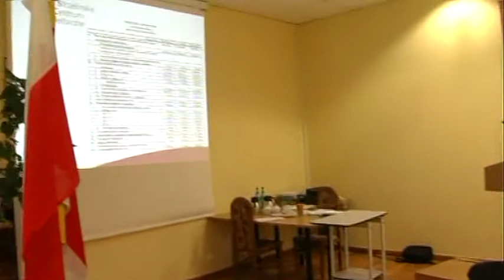Będą zmiany w SCM?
W czwartek 29 sierpnia odbyła się XLI sesja Rady Powiatu Strzelińskiego. Pierwsze powakacyjne obrady rozpoczęły się od rozpatrzenia przez Wysoką Radę skargi Dyrektora Zespołu Szkół Ponadgimnazjalnych nr 2 w Ludowie Polskim na działalność Zarządu Powiatu w Strzelinie. Radni głosowali już raz nad skargą dyrektora Warcholińskiego 27 czerwca tego roku, jednak Nadzór Wojewody Dolnośląskiego uchylił uchwałę uznającą skargę za bezzasadną. Uchylił dlatego, że w głosowaniu brali udział Radni będący jednocześnie członkami Zarządu. Głosowanie nad projektem uchwały finalnie przeprowadzono bez udziału członków Zarządu co nie przyniosło zmian, ponieważ skarga została uznana za bezzasadną przy 7 głosach za i 6 przeciwko. Następnie rozpatrywano skargę Wojewody Dolnośląskiego na uchwałę z dnia 21 marca 2013 w sprawie utworzenia Centrum Kształcenia Zawodowego i Ustawicznego w Strzelinie. Nadzór dopatrzył się nieścisłości dotyczących kilku zapisów w punkcie dotyczącym Statutu Centrum. Rada uznała skargę za zasadną i kolejnym punktem obrad było wprowadzenie zmian w wadliwym fragmencie uchwały. Radni uznali skargę złożoną w imieniu nauczycieli z ZSP nr 2 w Ludowie Polskim  przez Kancelarię Radcy Prawnego na uchwałę dotyczącą powstania centrum za bezzasadną. W czasie sesji ustalono także sieć publicznych szkół ponadgimnazjalnych i specjalnych w Powiecie Strzelińskim, co spowodowane jest powstaniem od 1 września Centrum Kształcenia Zawodowego i Ustawicznego w Strzelinie. Kolejnym punktem sesji miało być sprawozdanie z działalności Rady Nadzorczej Strzelińskiego Centrum Medycznego, jednak przewodniczący Jerzy Matusiak nie dotarł na obrady z powodów rodzinnych. Pojawił się natomiast Prezes Zarządu SCM Krzysztof Kurowski, który przedstawił Radnym informacje o bieżącej sytuacji spółki. Mówił miedzy innymi o czekających Nasz szpital zmianach, np. ocieplenie budynków, odnowa elewacji, wymiana stolarki okiennej oraz drzwiowej, uruchomienie w szpitalu własnego źródła wody pitnej, przystosowanie poddasza do celów opieki długoterminowej (co zwiększy ilość łóżek do 45 w tym zakresie). Poza tym w najbliższym czasie przy oddziale położniczo-ginekologicznym ma powstać szkoła rodzenia oraz szkoła rodzica, przygotowująca do opieki nad niemowlakami. Ma to na celu zwiększenie liczby porodów w SCM. W minionym półroczu obłożenie łóżek w całym SCM waha się między 50 a 60%,  przyjęto ok. 3000 pacjentów co daje prawie 400 osób miesięcznie.